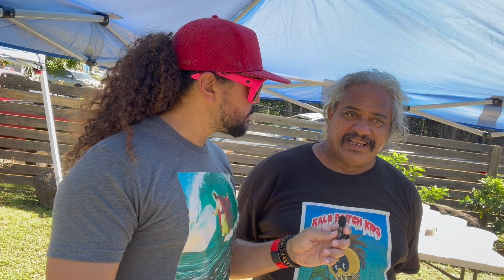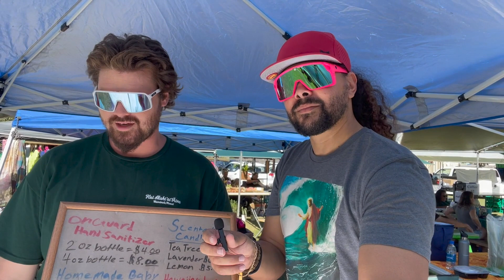HUI MAHI’AI ‘AINA Market for the Houseless - Waimanalo Hawaii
Come support this great community in raising money.